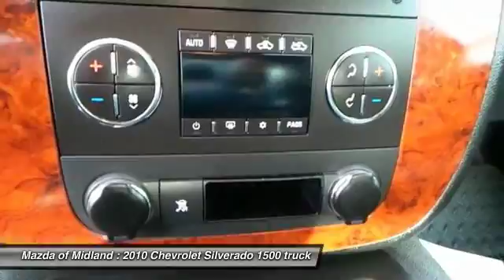2010 silverado Midland TX U13128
2010 Chevrolet Silverado 1500  2WD CREW CAB 143.5 LTZ

5715 W. Loop 250 N.

NOTITLE